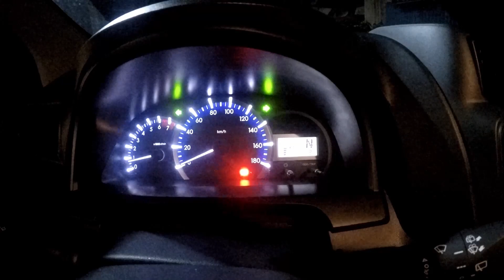Two Piece | Divisoria | Ginoong Mendez 2022 Preparation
Preparation para sa Ginoong Mendez 2022